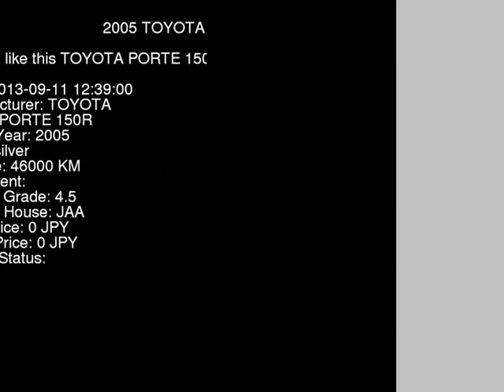2005 TOYOTA PORTE 150R NNP11